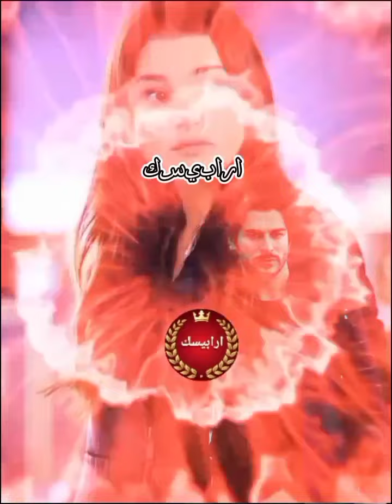هان الود عليه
هاني شاكر